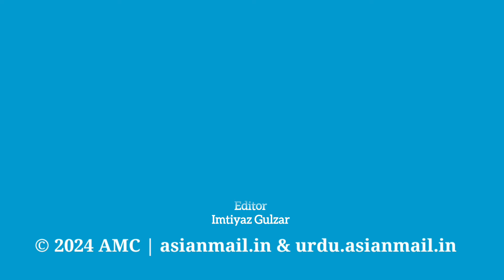Interns and MBBS students at GMC Baramulla demand an increase of stipend || AMC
Watch || Interns and MBBS students at GMC Baramulla demand an increase of stipend || AMC